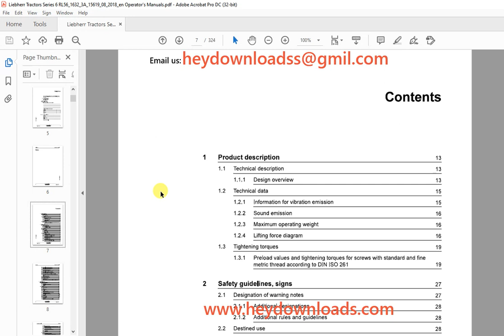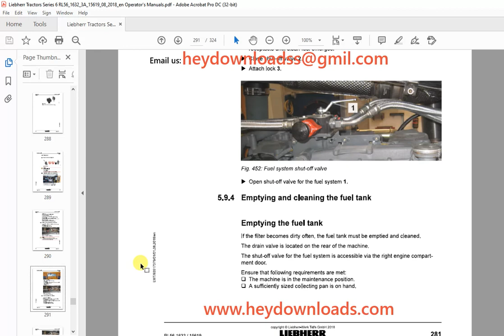Liebherr Tractor RL 56 3A 1632 Crawler Loader Operator's Manual 15619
Liebherr Tractor RL 56 3A 1632 Crawler Loader Operator's Manual 15619 - PDF DOWNLOAD

Language : English
Pages : 324
Downloadable : Yes
File Type : PDF
Size: 65.4 MB